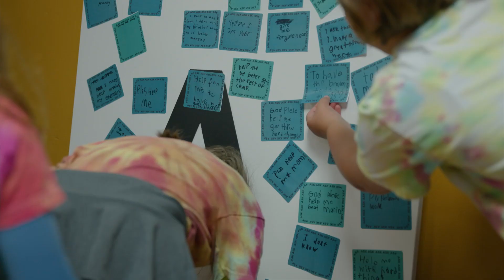Day Camp 2023 - Week 1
We had an incredible two weeks of Day Camp!

Over 240 elementary-aged kids came to the Granger Campus each week for a week of fun activities, learning about Jesus and so much more! Check out some highlights from week one!